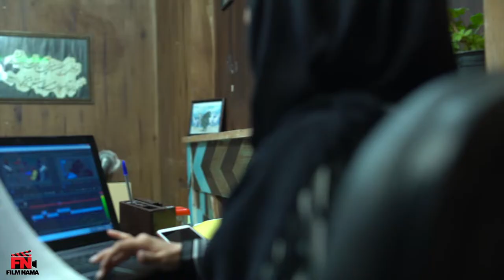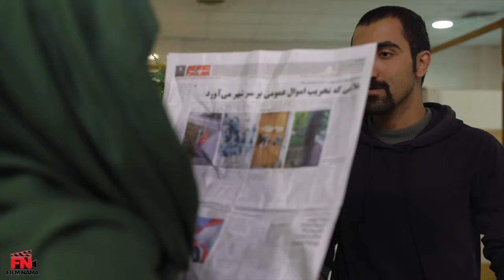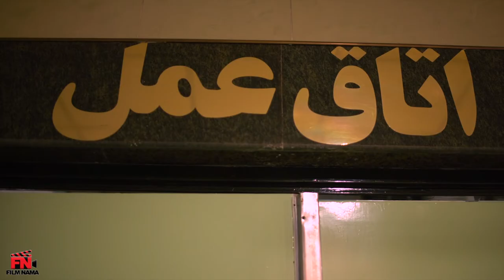فیلم سینمایی همه چیز در پایان - کامل | Film Hame Chiz Dar Payan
فیلم سینمایی همه چیز در پایان - کامل

بازیگران:
آروین شاه حسینی، دایان طاهری، هادی رمضانپور، زیبا مهر علیزاده، بنیامین حکیمیان

کارگردان: قاسمعلی عابدی
تهیه کننده: هادی رمضان پور
نویسنده: قاسمعلی عابدی

Film Hame Chiz Dar Payan - Full Movie

Cast:
Arvin Shah Hosseini, Dayan Taheri, Hadi Ramezanpour, Ziba Mehr Alizadeh, Benjamin Hakimian

Director: Qasem Ali Abedi
Producer: Hadi Ramezanpour
Author: Qasem Ali Abedi